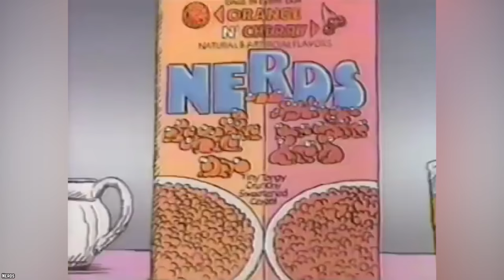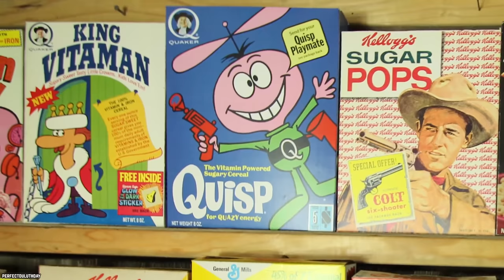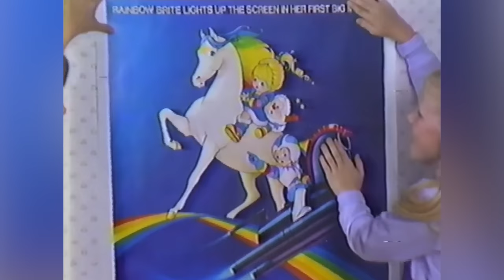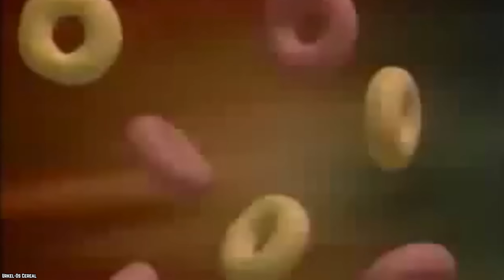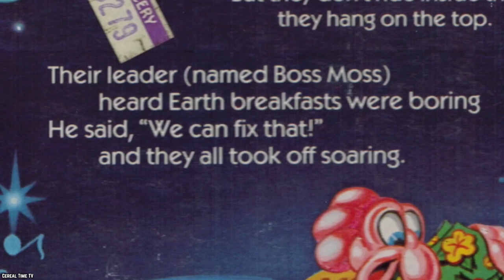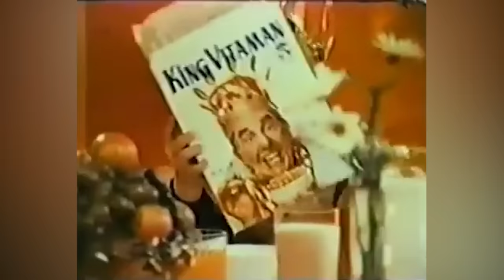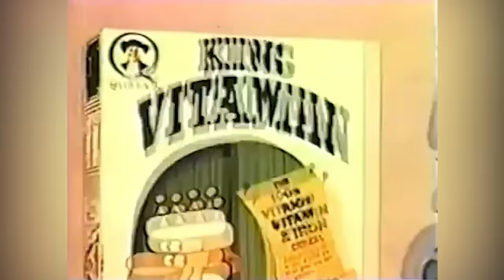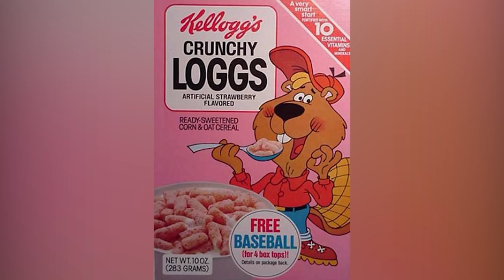Top 10 Worst Cereal Failures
Do you know what are the top 10 worst cereal failures? This video will explore the worst cereals to stay away from right now at your local grocery store.

Some cereals tantalize the taste buds of both kids and adults alike. And some, well, not so much. Let's take a look at the 10 worst cereal failures in history.

Cereal, formally termed breakfast cereal, is a traditional breakfast food made from processed cereal grains. It is traditionally eaten as part of breakfast, or a snack food, primarily in Western societies. If you enjoyed this video list of the top 10 worst breakfast cereal failures in the United States of America and around the world. Comment

TIMESTAMPS:
0:00 Worst Cereal Failures
0:17 Nerds Cereal
1:35 Cabbage Patch Kids Cereal
2:48 Fruity Yummy Mummy
3:45 Rainbow Brite
5:08 Urkel-Os
6:50 Freakies
8:20 Banana Wackies
9:36 King Vitaman
11:21 Grins and Smiles and Giggles and Laughs
12:31 Crunchy Loggs